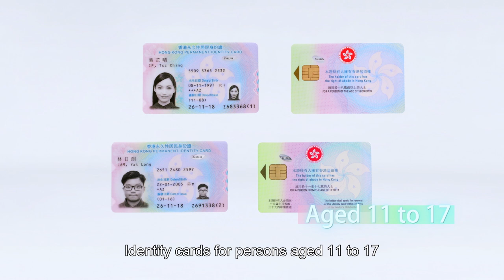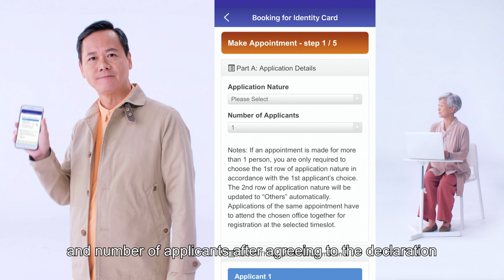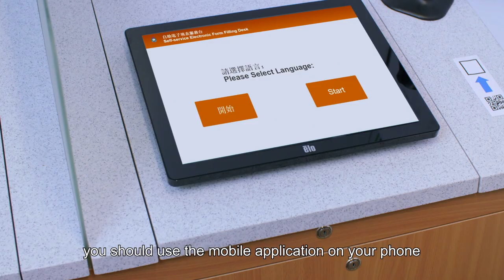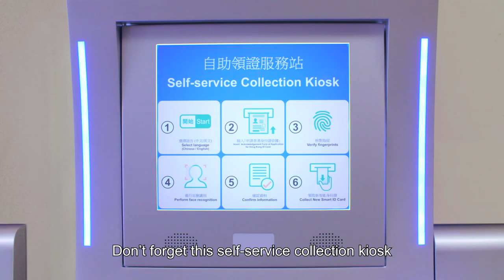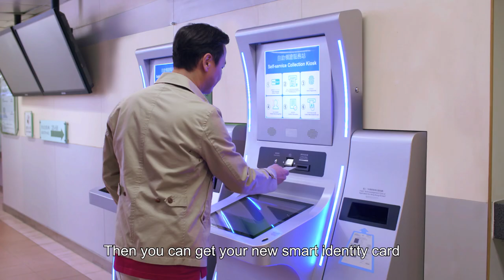New Smart ID: Registration / Replacement of Identity Card – Procedures